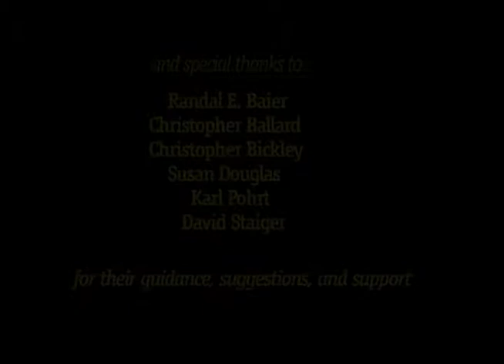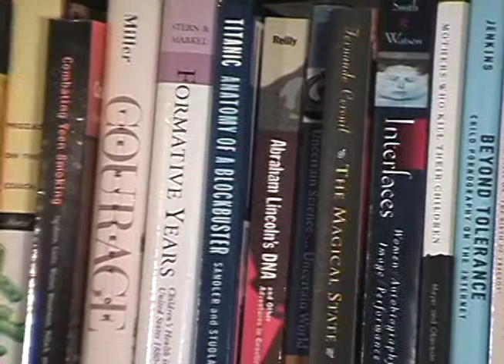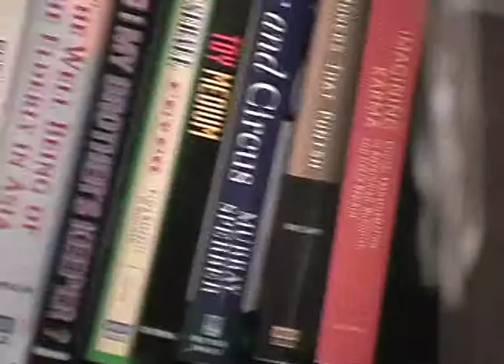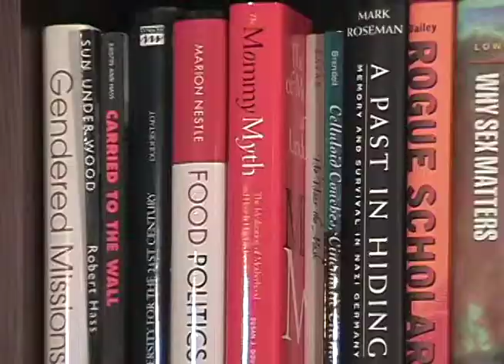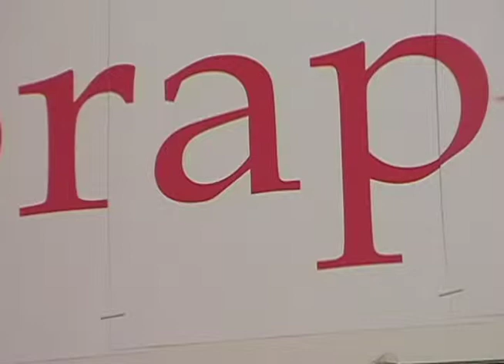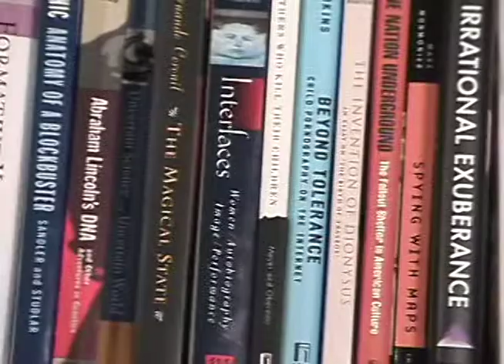Juan Cole: Shi'ite Islam's Response to Modernity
Juan Cole, a renowned scholar of the Middle East, explores the response of Shi'ite Islam's clerical institutions to phenomena such as modern finance capital, imperialism, and the modern bureaucratic state in a interview with Jim Schaefer, host and executive producer of Riprap: The Academic Book Television Program.